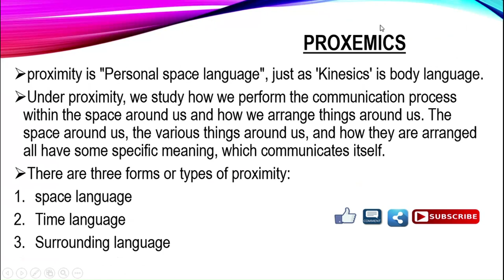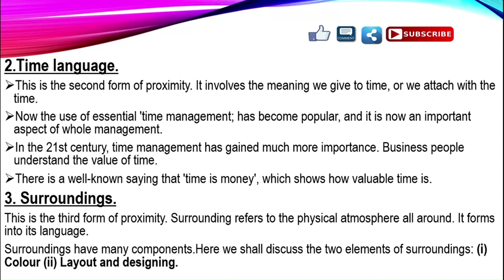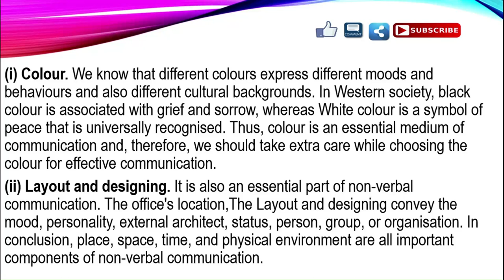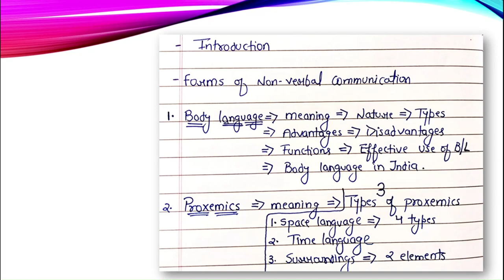Proxemics/Types of Non verbal communication/Business communication chapter 6/B.Com 1st year sem.1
Here is another video of  Business communication.In this video we will discuss following topics of chapter 6:-
1.proxemics:-
space language
time language
surroundings